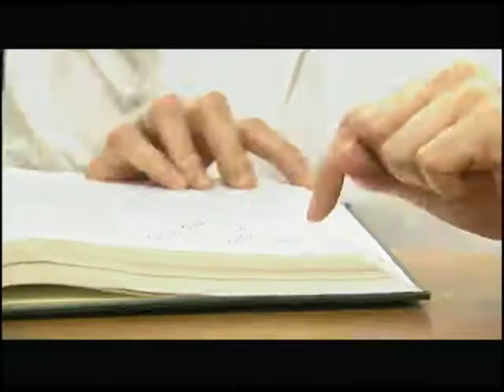YWCA Tribute 2006 | Katherine Humphrey